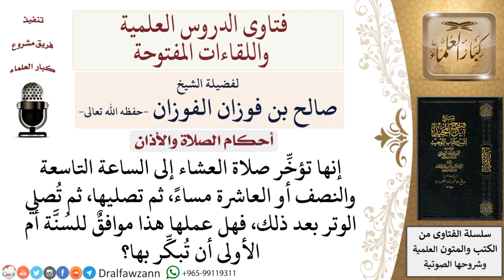ما الأولى للنساء تأخير صلاة العشاء أم التبكير بها؟ لمعالي الشيخ صالح الفوزان